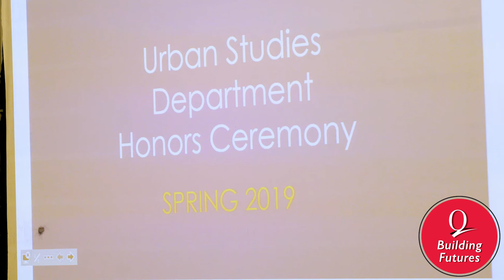QCclassof2019: Khaleel Anderson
Khaleel Anderson ‘19 has overcome poverty and the loss of his home in Hurricane Sandy to become--inspired by his hard-working mother--a fervent community activist. He has been a voice for the voiceless, becoming involved in several local organizations and fighting to make public transportation readily available in his community. “Speaking on behalf of the people who don’t have anyone to speak for them is imperative,” he says.

After completing his BA/MA in Urban Studies, Khaleel plans to run for public office and to continue advocating for communities in need.